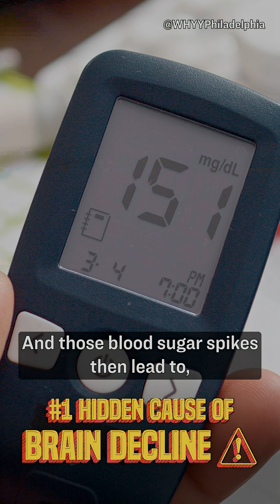👉 High Blood Sugar = Brain Decline? The Hidden Link You MUST Know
High blood sugar spikes don’t just affect your body — they can damage your brain. 🧠
Learn why blood sugar control is KEY to preventing cognitive decline, memory loss, and even dementia.
This quick explanation breaks down what the science shows — and how your daily diet choices matter.